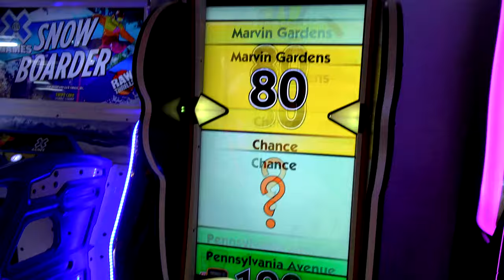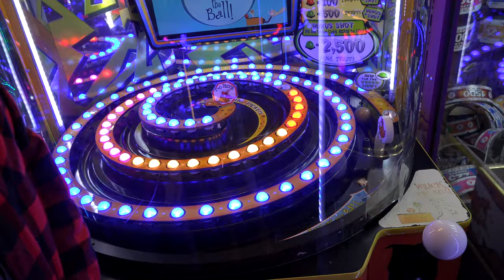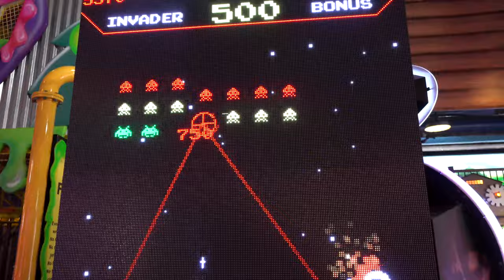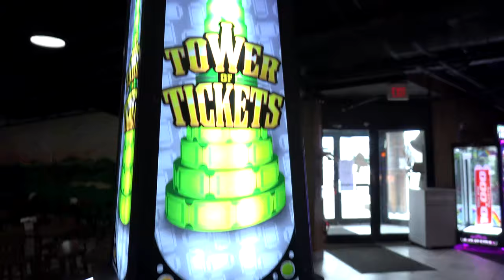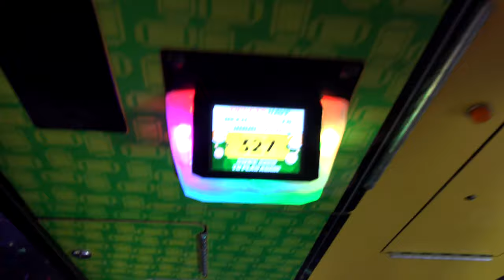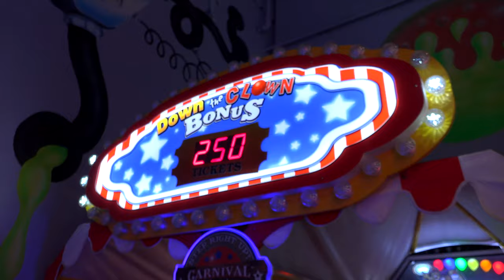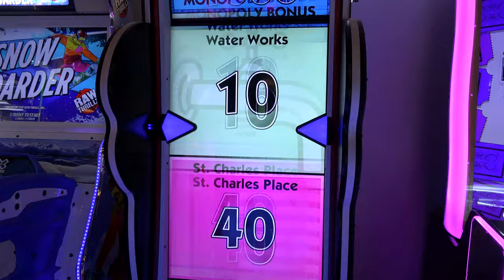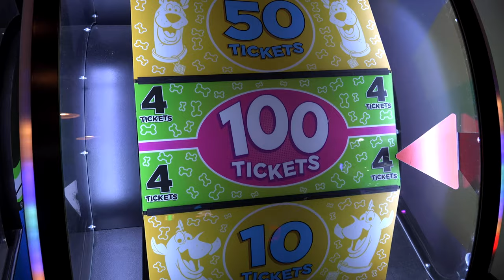Can I Win a GIANT Squishmallow at the Arcade?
Today I'm back at the Clubhouse Fun Center in Rochester NY, let's play some of my favorite arcade ticket games, and see if we can win the GIANT Squishmallow at the arcade for 6,000 tickets!